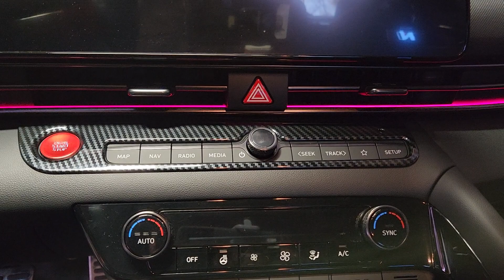Hyundai Elantra N. Installing front Tow Hook!